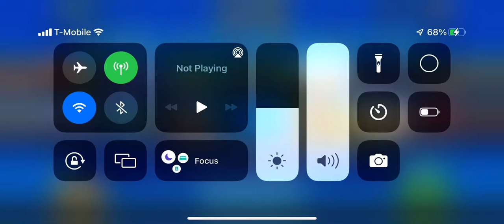Pixel Gun 3D Gameplay: Superstar Boy Returns!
Hey guys, The Fourth of July is coming up soon, and today, I’m playing more Pixel Gun 3D. In this gameplay video, Superstar Boy is back causing madness once again. Enjoy.

Remember, this is just a game